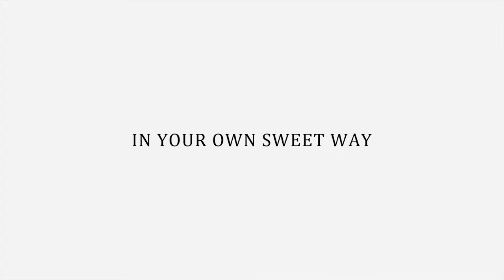Giacomo Caruso Quartet - In Your Own Sweet Way (Jazzin' For Avis 2013)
Sergej Avanesov -- saxophone
Giacomo Caruso -- piano
Tyler Luppi -- double bass
Samvel Sarkisyan -- drums

performing "In Your Own Sweet Way"
by Dave Brubeck

Jazzin' For Avis 2013
live at CasaCiomod
Modica, Italy

camera operator: Marcello Bocchieri
video editing: Giacomo Caruso
audio recording and editing: Gianluca Abbate

producers:
Global Union of Young Artists, AVIS Modica, CasaCiomod